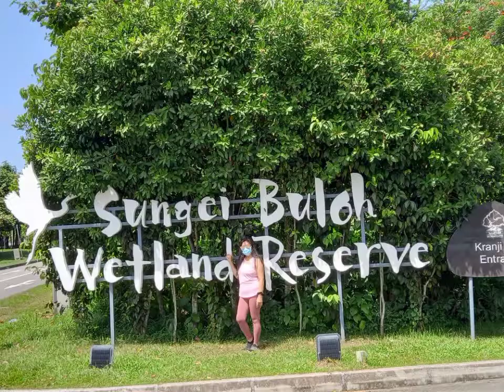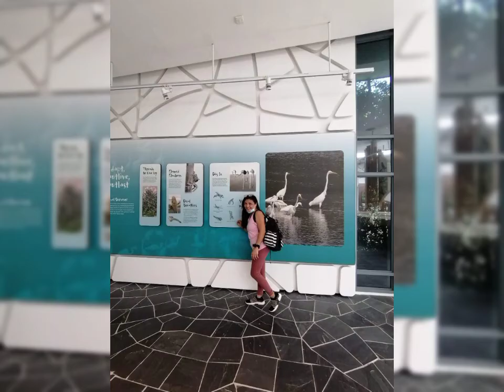enjoy the beauty of God'S Creation Sungie Buloh wettland reserve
Exploring singapore
Sungie Buloh
Wettland ReServe